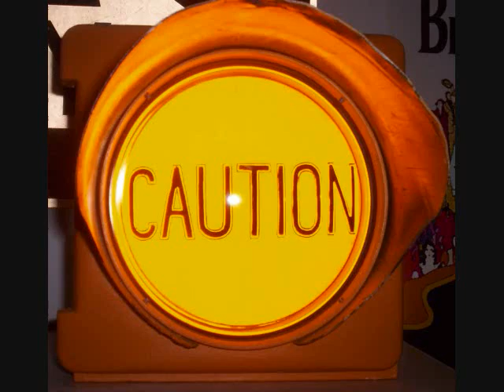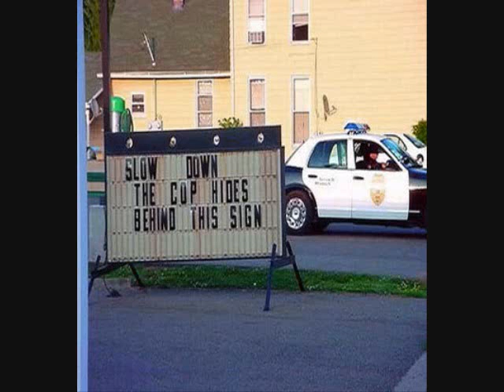Tennessee's Secret City ~ Comedy Country Music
Hi Im Jerry The Hogman Isham. I write comedy country music. I write mostly about pigs,rednecks and alot of parodies. All materials are written or co-written by me. Hope ya like my music.